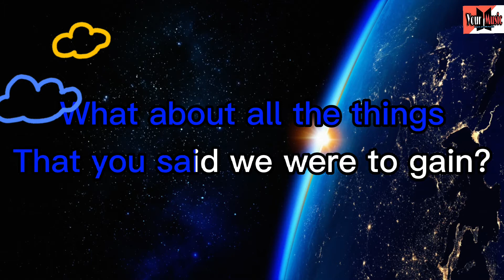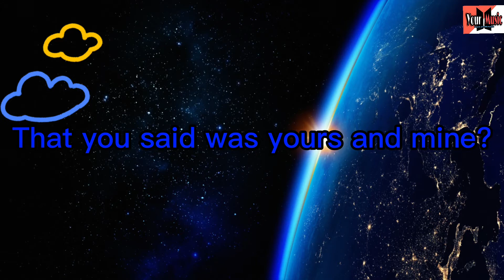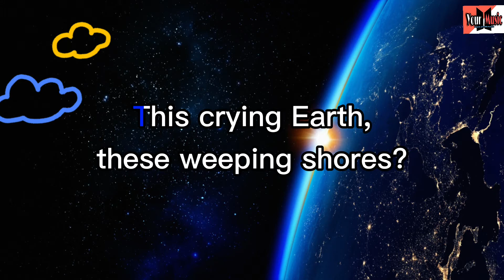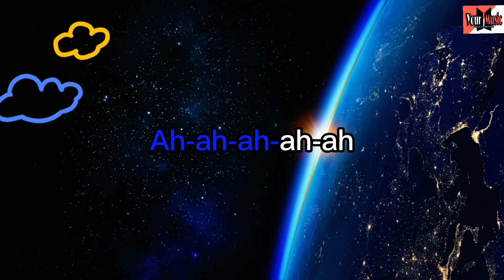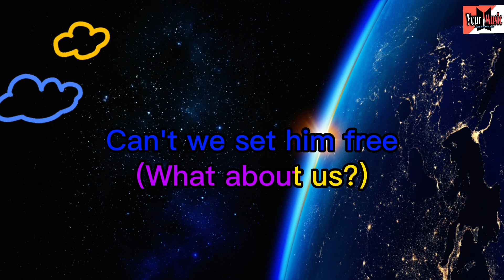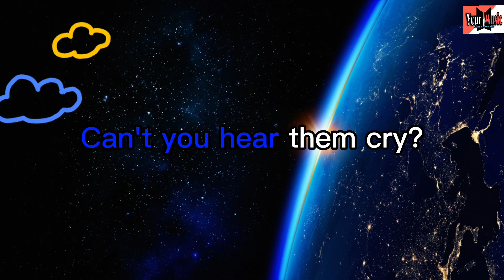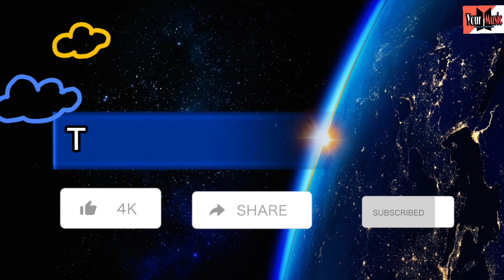Earth Song - Michael Jackson (Lyrics) Karaoke | Style.